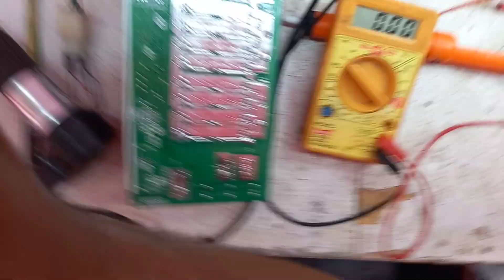48V 850W BLDC Motor Controller Cpu Ic Change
48V 850W BLDC Motor Controller Cpu Ic Change
48V 850W Controller Repair Microcontroller CPU Change

Adders- Udaypally Kanchannagar Purba Burdwan Westbengal
Hi Im Animesh My Work Electronic E Rickshaw (TOTO) Controller Repair
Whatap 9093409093